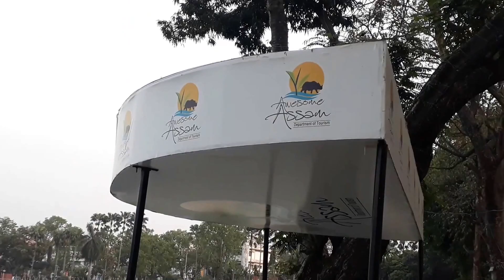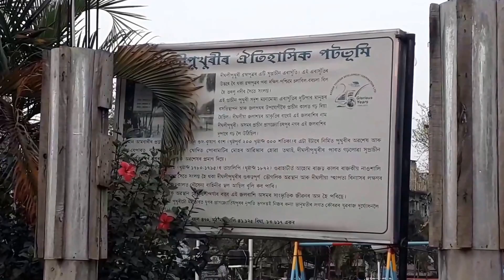Dighalipukhuri Park | Guwahati Assam